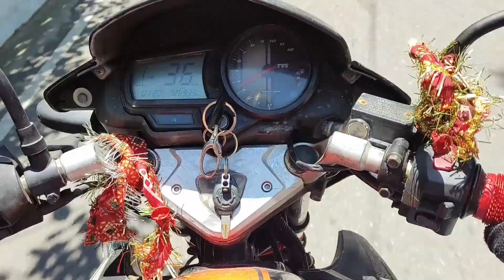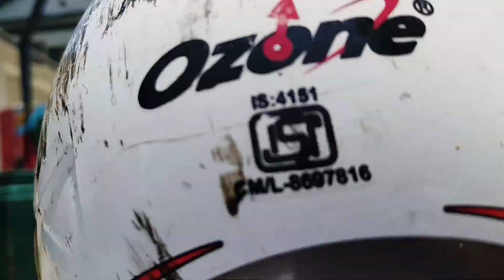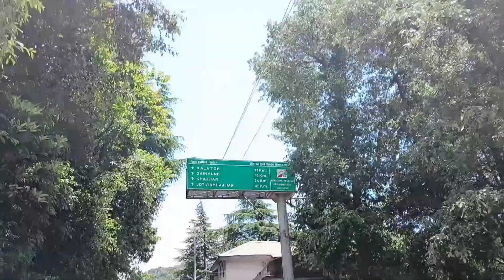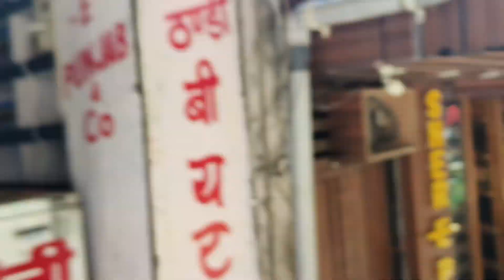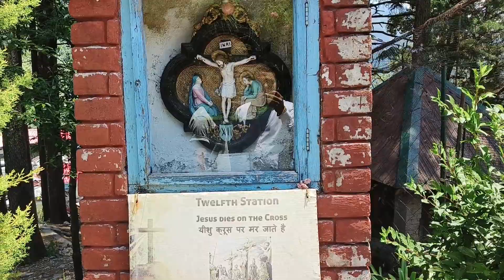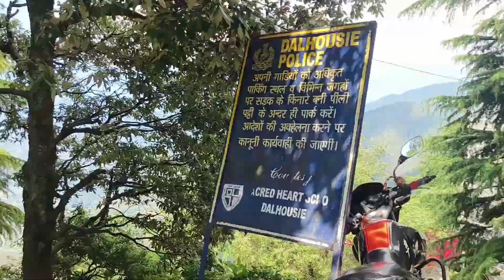Dalhousie Vlog Part 1 👍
dalhousie khajiar vlog
dalhousie vlog
dalhousie university campus tour
dalhousie hill station
dalhousie video
dalhousie tourist places
dalhousie trip
dalhousie today
dalhousie snowfall